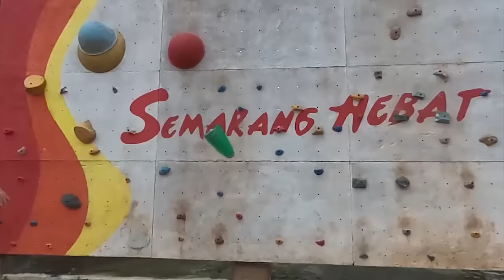Datang di Latihan Timnas!! Aksi Ernando Pamer Saves Bikin Kagum Jay Idzes di TC Vietnam vs Indonesia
Datang di Latihan Timnas !! Aksi Heroik Ernando Ari Pertontonkan Penyelamatan Gila Bikin Kagum Jay Idzes di TC Vietnam vs Indonesia